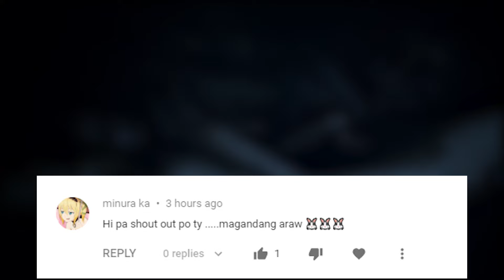PART 2 - 10 KAKAIBANG HAYOP SA MUNDO | AweRepublic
10 kakaibang hayop sa mundo. Ang ating mundo ay may malawak na karagatan at kagubatan at ito ay puno ng mga  nakakamanghang nilalang na maaring hindi pa natin nakikita.

Mga nilalang na may kakaibang itsura na parang alien. May parang patay na dahon. May parang fireworks. May mga nakakatakot na bibig at iba pang mga weird looking na mga hayop.

May mga hayop na sa kabila ng nakakatakot na itsura at pangalan ay hindi naman delikado. Bagkos ay nakakatulong pa sa ating ecosystem.
Mayroon ding mga hayop na nakakamangha at hindi mo maiisip na mayroon palang nabubuhay na ganitong mga hayop sa ating mundong ginagalawan.

Kaya naman samahan niyo kaming kilalanin ang mga kakaibang hayop na makikita sa ating mundo.